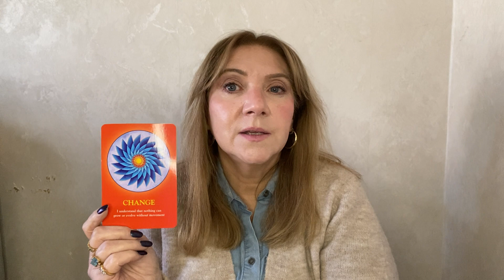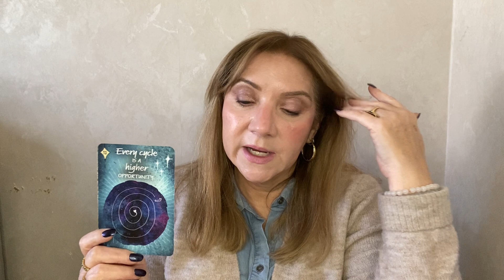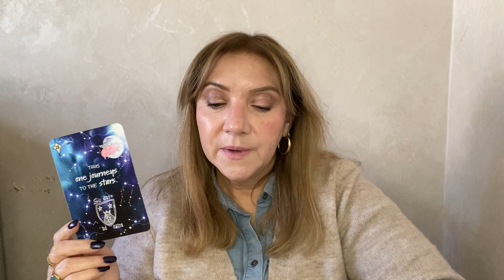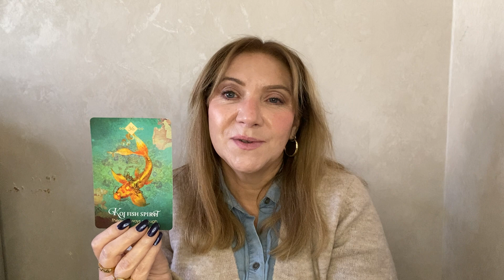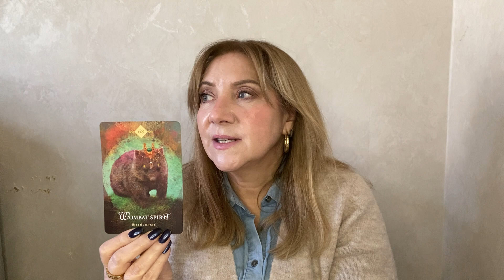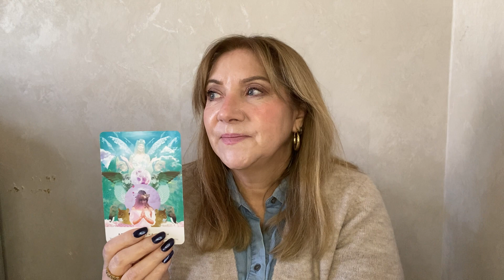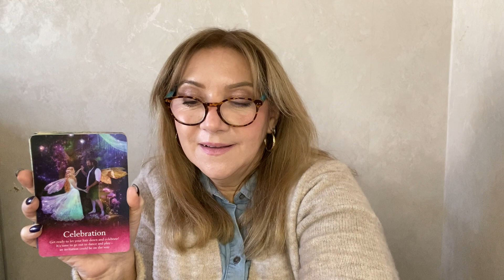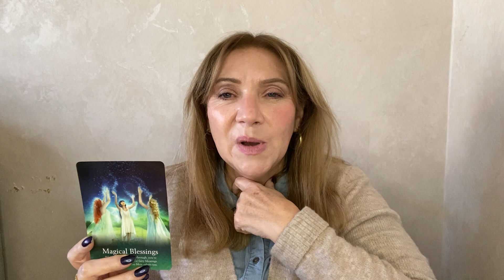😇 Angel Message of the Day:😇 Ascending Brings Change with a bit of Magic! 😇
I'm so excited to share my readings with you and help guide you on your spiritual journey. Whether you are seeking clarity on a particular situation or just looking for some general guidance, Tarot can offer profound insight and wisdom. So sit back, relax, and let's explore the mysteries of the Tarot together!

In this video, I will provide a daily tarot reading for the collective. An overview of the energies that are impacting you and the world around you will be highlighted. I will offer guidance and advice on how to flow with the current energies.

This reading is for all zodiac signs and is timeless.